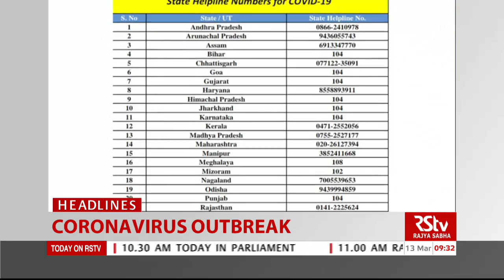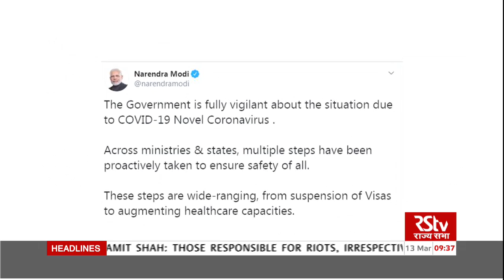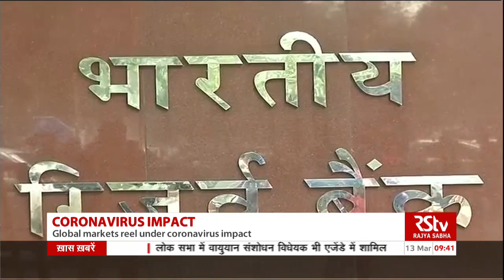English News Bulletin – March 13, 2020 (9:30 am)